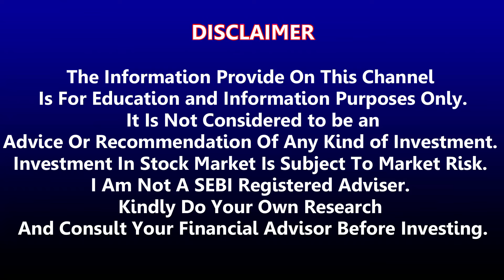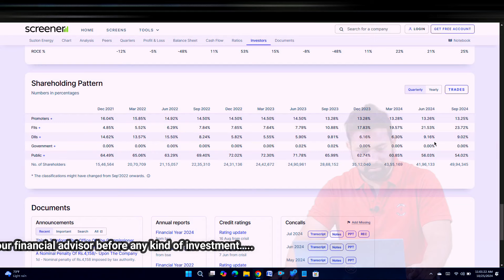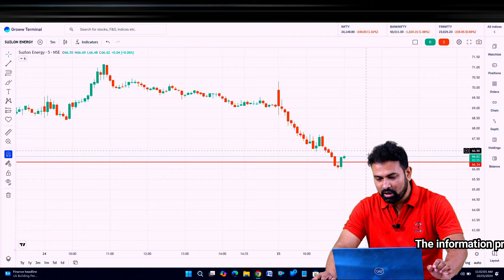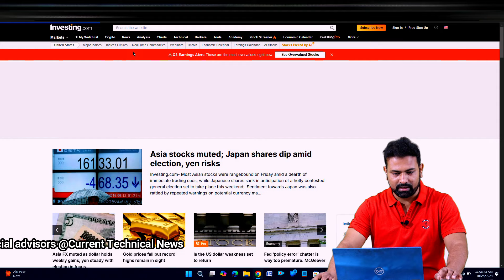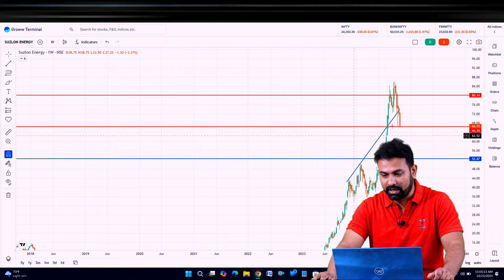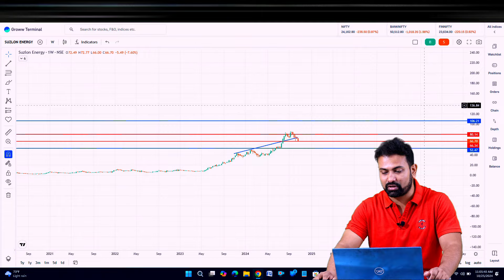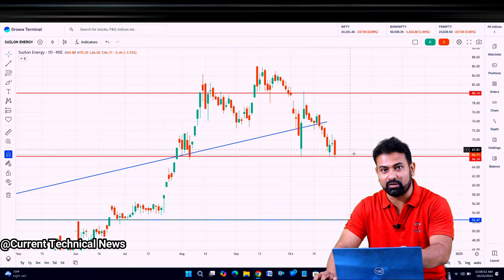suzlon energy crash | suzlon energy share latest news today